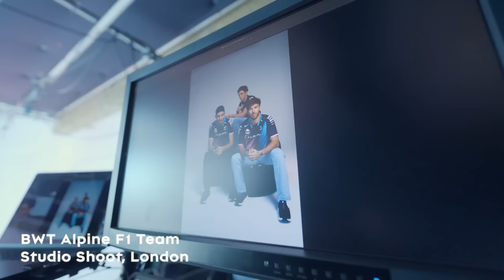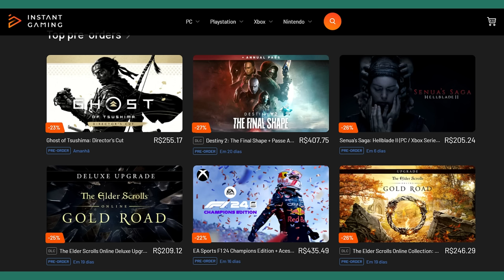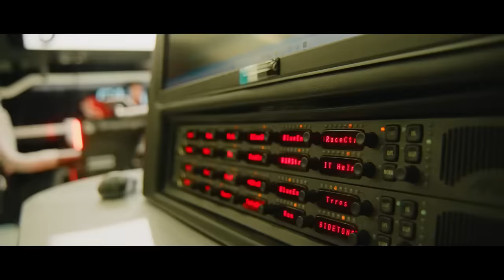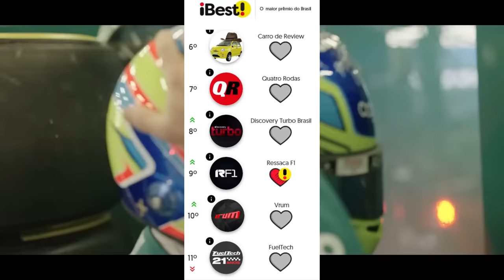ASTON MARTIN TERÁ GRANDE UPGRADE NA TENTATIVA DE RESPONDER MCLAREN E FERRARI / NEWEY / AUDI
Sergio Milani
@scuderiamilani (Twitter)

João 3:16

00:00 - Introdução
00:19 - Newey considerando permanecer na F1
02:03 - Gasly é opção na AUDI
03:58 - Produtos Aston MARTIN e F1 24
04:30 - Atualizações Aston Martin
05:41 - Relação sidepod e assoalho
06:22 - Respinga na Mercedes
08:04 - Correlação é o problema para todos
09:16 - Vote no iBEST